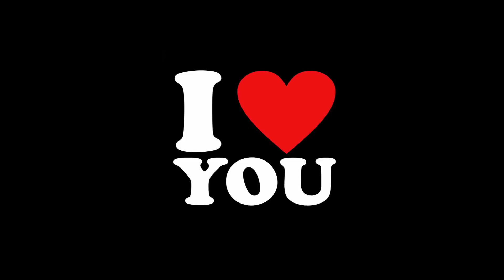Sped up TikTok audios !! ♥ | #6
It’ s almost The weekend 🙏🏽😻
0:00 narcissist personality disorder
0:11 jayo 22
0:19 America has a problem
0:30 casino
0:38 Overdosing on love
0:51 CLUSTER
1:01 bombs away
1:15 shake
1:32 heaven sent
1:43 she’s homeless
1:56 I like the way she move
2:06 get gone
2:13 shake that @$$
2:18 I GONNA BE A STAR ⭐️
2:30 rodeo remix x pony
2:39 P power
2:49 milkshake
2:57 mine
3:02 sweetladychallenge
3:12 break from Toronto
3:21 dice
3:29 romans revenge x 1991
3:47 IWISS
4:01 good form
4:14 bounce
4:22 palace
4:32 knock knock
4:42 airplane mode remix
4:50 Nintendo h0e
5:01 love galore
5:12 Spare time
5:20 B.E.D
5:30 I know
5:40 pocket rocket
5:49 war
5:57 idk
6:06 turn back p3
6:13 ac prodbyabnormal
6:20 goin up!
6:30 blame it
6:41 pu^^^ poppin
6:48 B.E.D 2
6:55 KURXXED DIAMONDS